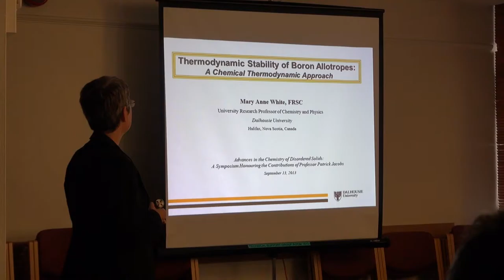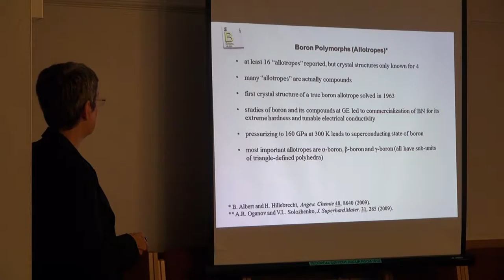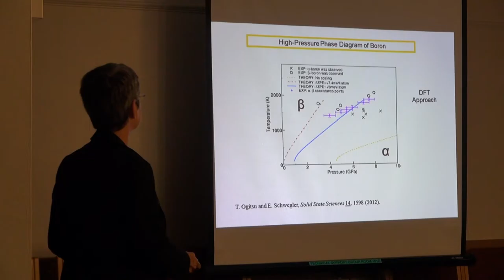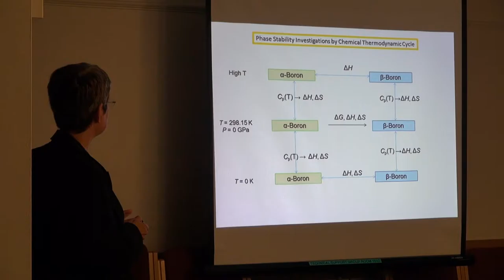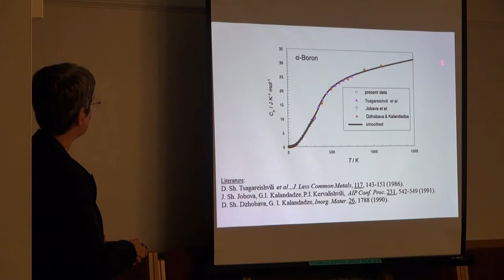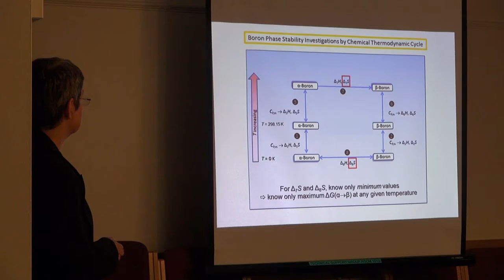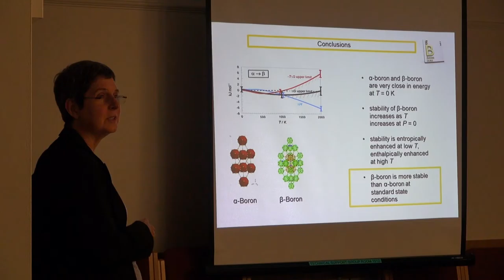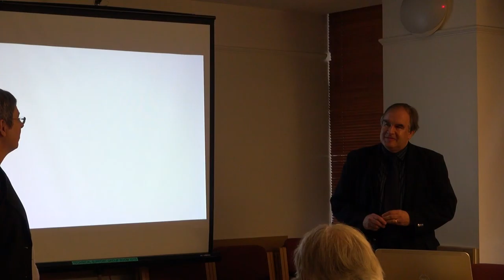Patrick Jacobs Symposium 9 Dr Mary Anne White